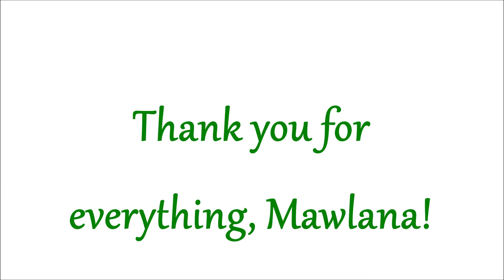Mawlana Sheikh Muhammed Adil ar-Rabbani touring Europe 2018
A compilation of special moments with Mawlana Sheikh Muhammed Adil ar-Rabbani on his tour visiting France, Switzerland, Germany and Holland from June 27 to July,15, 2018.